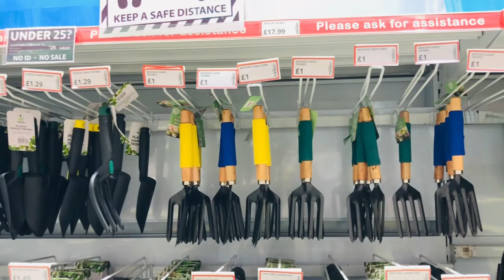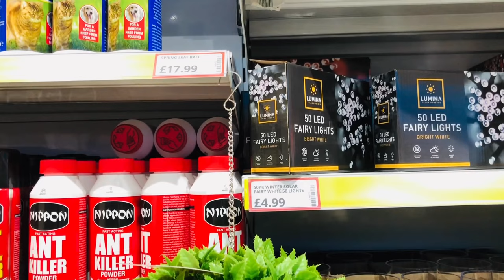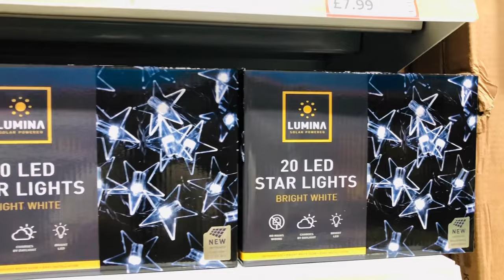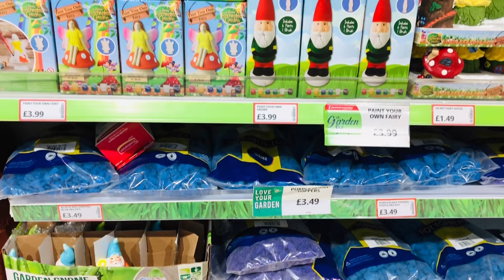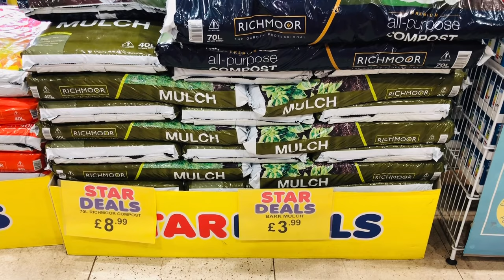NEW IN POUNDSTRETCHER MARCH2021‼️ SHOP WITH ME AT POUNDSTRETCHER | GARDEN RANGE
HELLO MARCH 2021!!

Come shop with me at POUNDSTRETCHER and check out what's new in for March 2021 in their garden range. If you want to update / refresh your garden for Spring 2021 then Poundstretcher is the perfect place for garden accessories. They have a HUGE range of garden lights &  garden plants. 🤩

So grab a hot chocolate, get super cosy, relax and enjoy the Poundstretcher Garden Range tour

Carol XOXO